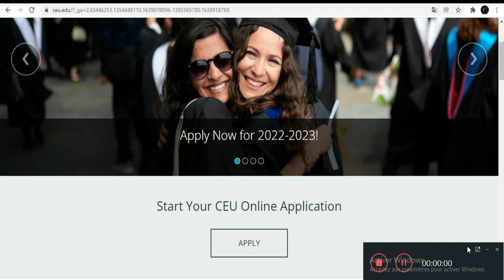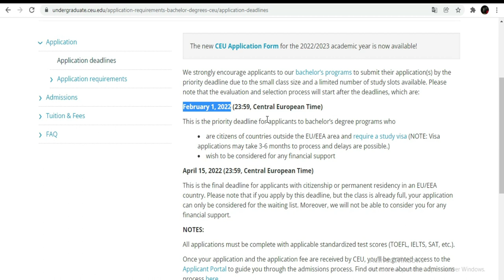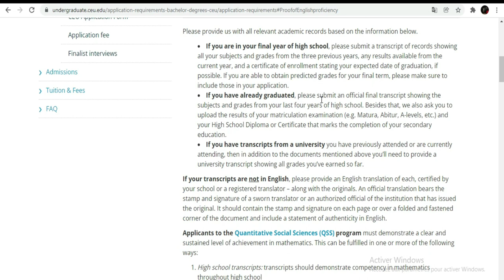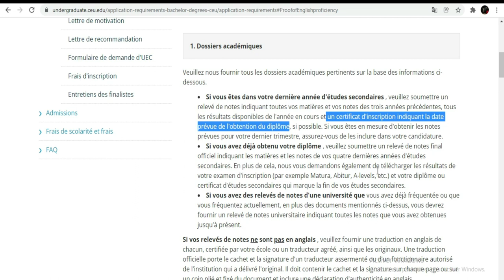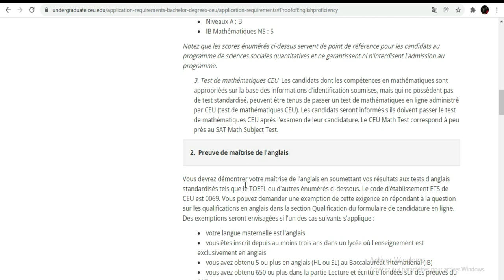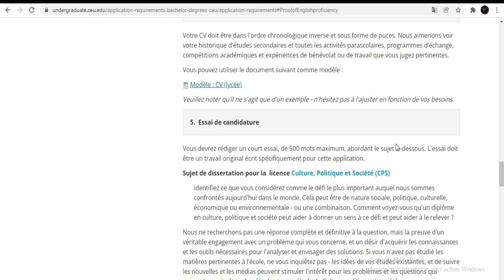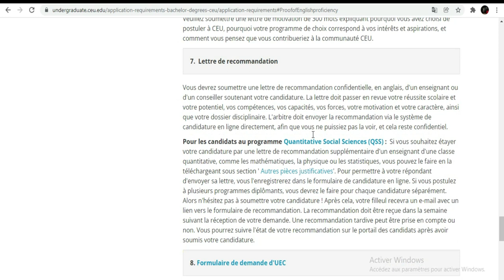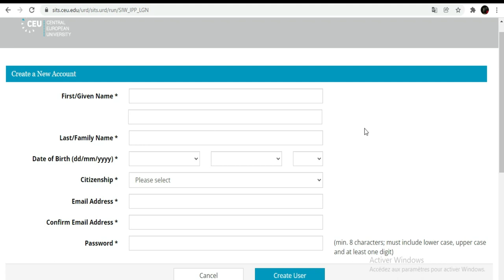Etudiez gratuitement en Autriche [Bourse pour tous]